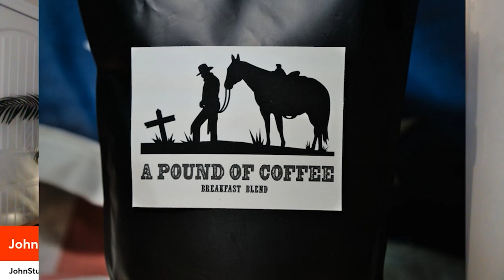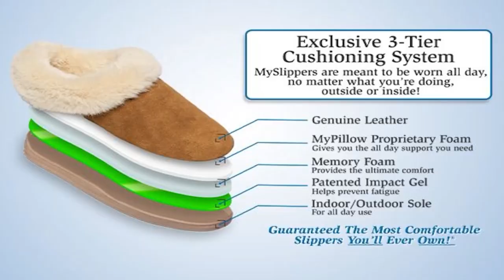Stinchfield Joins Stubbins on 'Indivisible' to Discuss Freedom and Elections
On the latest episode of "Indivisible with John Stubbins," broadcast, host John Stubbins welcomed Grant Stinchfield, a prominent figure from Real America’s Voice and a staunch defender of conservative values. Stinchfield, known for his vibrant podcast "Stinchfield," shared insights on freedom, elections, and his unexpected ties to the sports and entertainment worlds.

During the interview, Stinchfield reminisced about his college days at Denison University, Ohio, highlighting his connection to the state and its rich football history. He shared anecdotes of his time playing under the single-wing offense, a testament to the enduring spirit of traditional American football.

The conversation took a serious turn as Stinchfield and Stubbins delved into current political affairs, focusing on the recent Republican National Convention (RNC) which Stinchfield praised for its success, doubting that Democratic efforts could surpass it. They discussed the ongoing investigations into an alleged incident involving former President Trump, with Stinchfield expressing skepticism about the competency of current security measures and hinting at potential vulnerabilities within the Secret Service.

Stinchfield, leveraging his background in the motion picture industry, also shared a personal anecdote about portraying Woody Hayes, a legendary football coach, emphasizing the intertwining of American culture with its sporting legends.

The discussion also covered Stinchfield’s efforts through HunterNation.org to mobilize conservative voters, particularly hunters, highlighting the significant impact of this group in pivotal states. His initiative underscores a strategic approach to bolstering conservative turnout in key electoral battlegrounds, demonstrating the critical role of grassroots movements in shaping political outcomes.

Stinchfield's appearance on "Indivisible" not only reinforced his commitment to conservative principles but also showcased his multifaceted career spanning media, sports, and political activism, all aimed at defending and promoting the freedoms cherished by Americans.

Citizen Media News (CMN) - Grassroots Marketing, PR & Media platform for Conservative & Citizen leaders, activists & readers.

We aim to help build a Citizen Journalist movement of highly active & educated voters by encouraging, educating, empowering, & equipping conservative-minded people around the world to get active in any one of the numerous platforms that work best for their needs.

- Citizen Media News Video On Demand: vod.CitizenMediaNews.com

WE ARE NOW ON ROKU & AMAZON FIRE